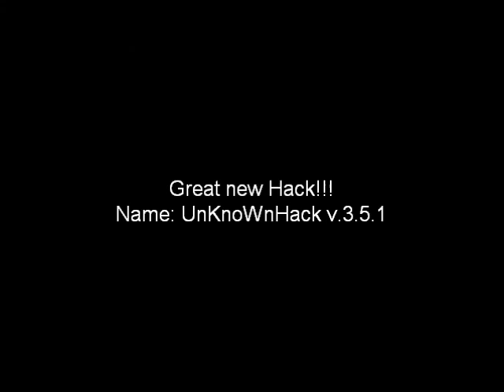The new Battlefield heroes Hack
A new UnKnoWnHack ( v.3.5.1 ) It works !!!